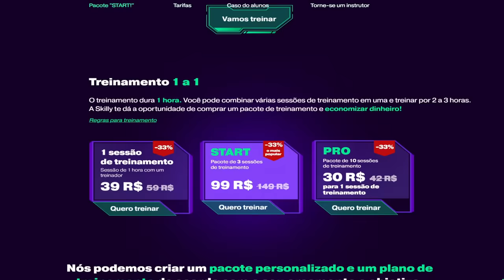26 JOGADAS INSANAS do FALLEN QUE CHOCOU O MUNDO DE CS!! 🔥 (Imperial & Furia highlights 2023)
26 JOGADAS INSANAS do FALLEN QUE CHOCOU O MUNDO DE CS!! 🔥 (Imperial & Furia highlights 2023)
🔥 Invista na sua PERFORMANCE com a PlayMentor - Cupom: alearts

▸Musicas Utilizadas no vídeo: (CREDITS SONGS)
Veorra - Nasty Freestyle
Glass Animals - Heat Waves (Neovaii Remix)
Veorra - Secrets
FAST DaBaby x Roddy Ricch Type Beat Dust
2KBaby Type Beat Flamengo